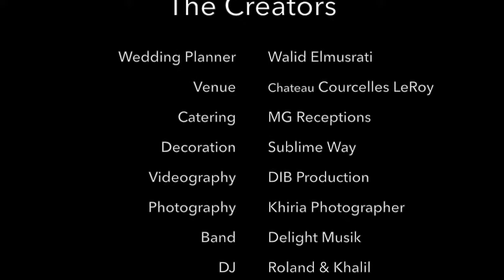Tania et Michel | Le Mariage (Sneak Peek)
Château de Courcelles le Roy

Wedding Planner | Walid Elmusrati
Venue | Chateau Courcelles Le Roy
Catering | MG Réception - Traiteur Guerault Chef Sami Guerault
Decoration | Sublime Way
Videography | DIB production wedding video
Photography | Khiria - wedding photographer
Band | Delight Musik
DJ | Roland & Khalil Les Libanais A Lyon
Hair & Make up | Habiba Outaleb
Church Chorus | Eglise St Etienne Chorus
Wedding Cake | Les gourmandises de Laura
Macaroons | Ladurée
Piste de Dance | Accueil Plein Air

Special Thanks
Diane Le Roy
Francois Le Roy
Laurence Verbeke
Mairie de Beaulieu Sur Loire
Eglise St Etienne
Pere Antoine Jabre
Nathalie Ball
Antoine de Poilly
& everyone who gave love in creating this wedding